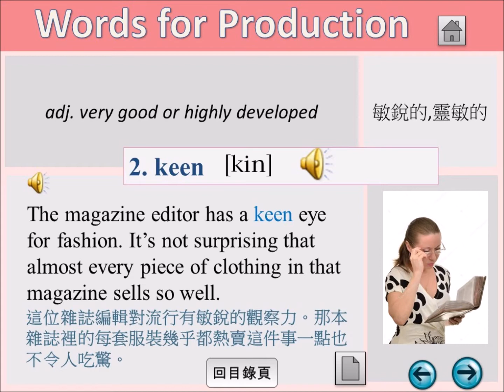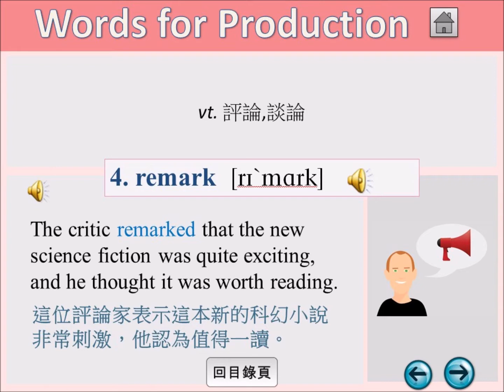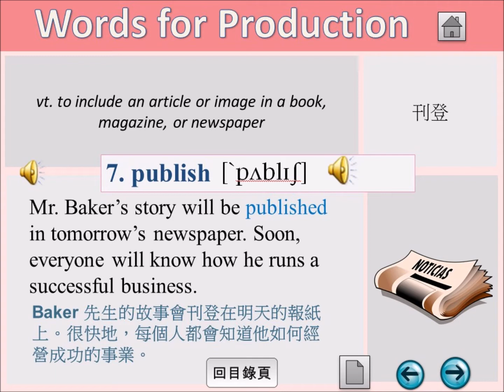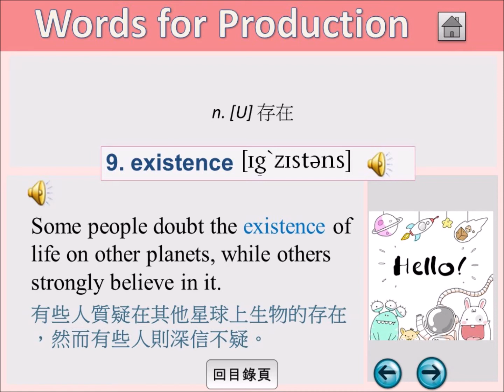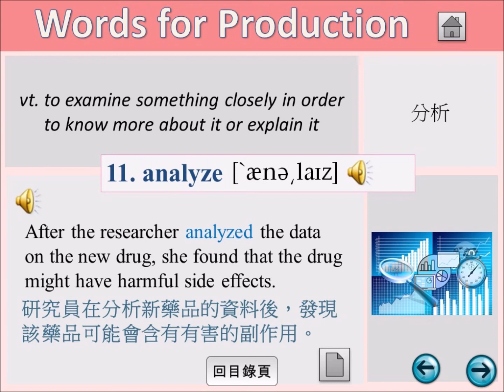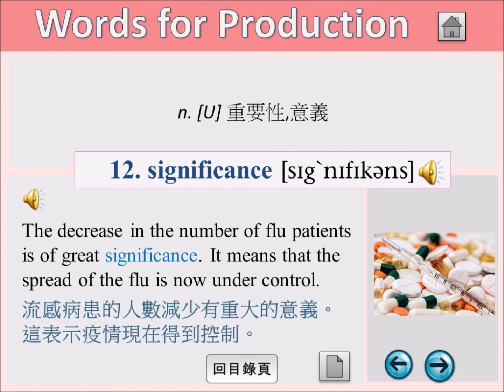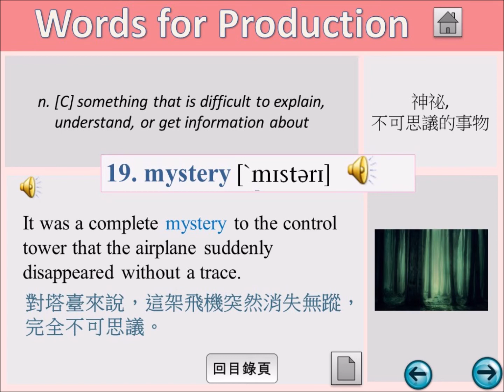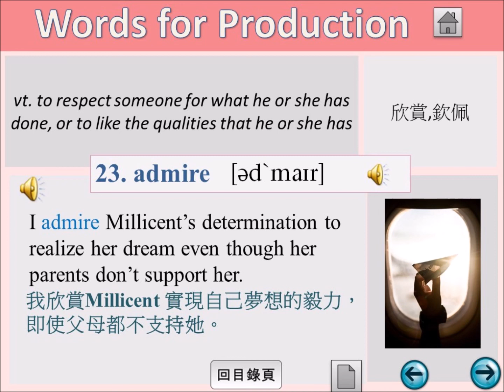Unit10-單字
Words for Production